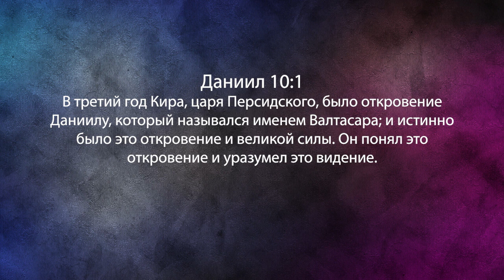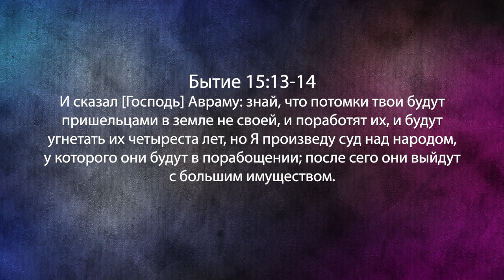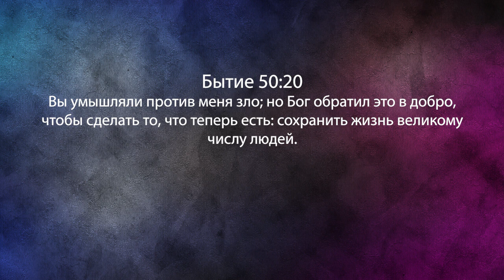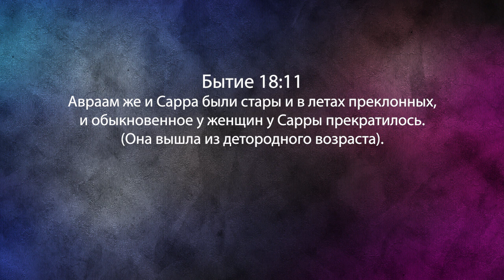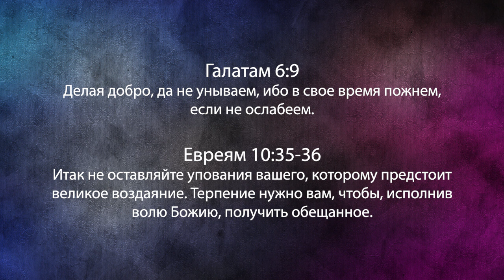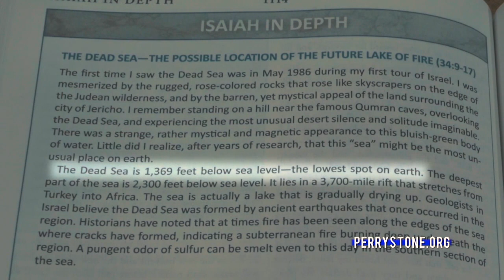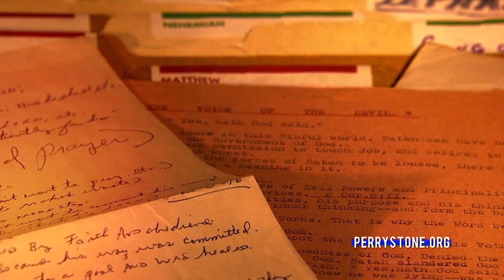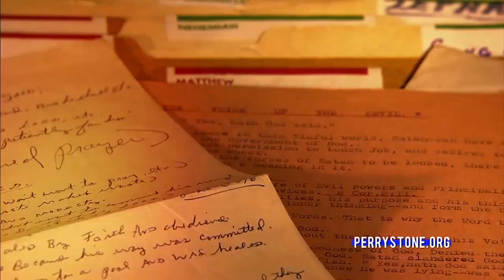КОГДА БОГ ВЫНУЖДАЕТ ВАС ЖДАТЬ. «Фестиваль Манны» (993)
В этом выпуске учитель Перри Стоун говорит на тему «Когда Бог вынуждает вас ждать».

Что делать со снами, которые дал вам Бог, когда ничего не сбывается? Более того, ситуация развивается в противоположную сторону, когда вы ждёте от Бога совсем другого. Зачем Бог ждал 13 лет, прежде чем позволить Иосифу выйти из тюрьмы и предстать перед фараоном?

Выясним в программе прямо сейчас. Присоединяйтесь!